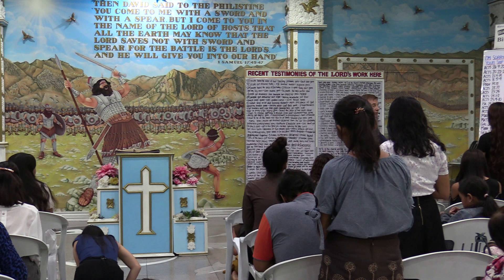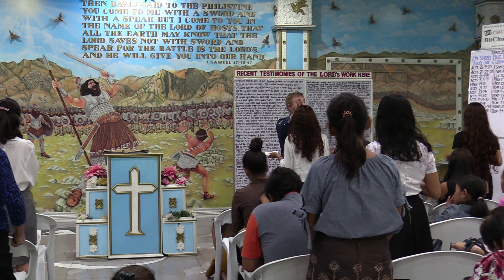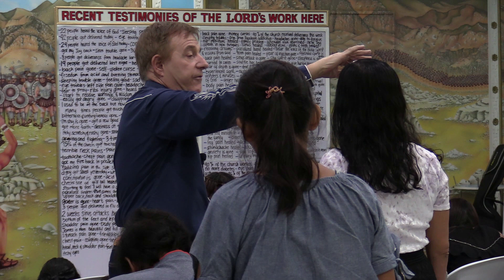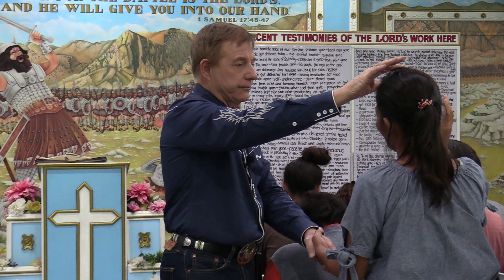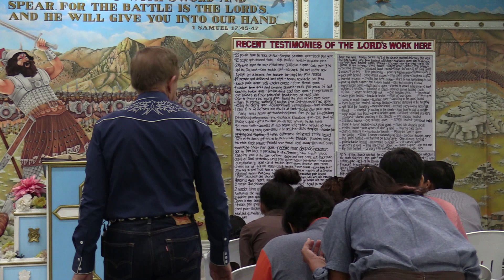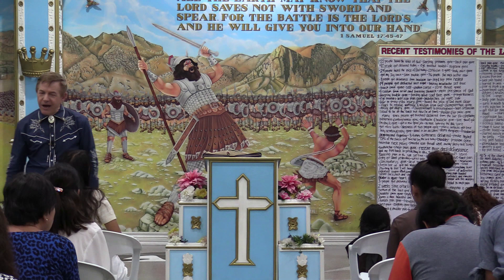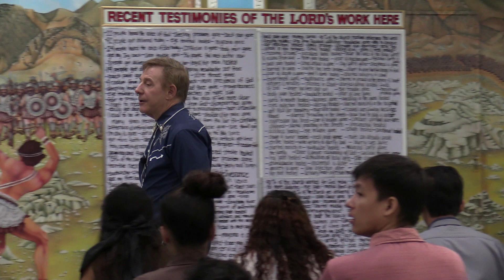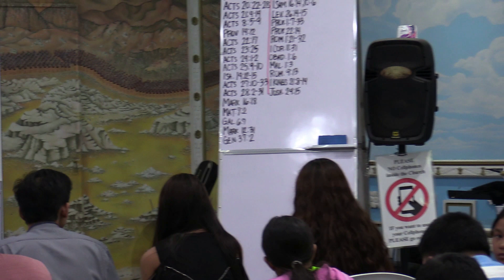MIRACLE MOMENTS WITH THE LORD & JAMES (LORD, please take out the wrong & put in the right things )